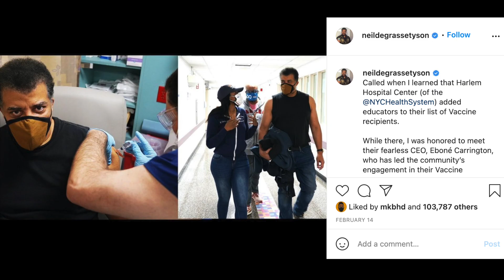20 Questions with Neil deGrasse Tyson | BEHIND THE BRAND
Playing 20 Questions with Neil deGrasse Tyson in this episode of Behind the Brand with Bryan Elliott

Neil deGrasse Tyson is one of America's most famous scientists. He has shared his expertise with others for most of his career. Presenting complex concepts in a clear and understandable manner is one of his great strengths.

He received his doctorate from Columbia University in 1991 after studying at Harvard University. In 1996, Tyson began working at Hayden Planetarium before becoming its director. His other credits include hosting his own podcast, StarTalk Radio, and hosting NOVA ScienceNow. Tyson is still a well-known TV science expert today.

2. The BEST advice from some of the most successful entrepreneurs

3. 5 Minutes or less with some of the smartest people on the planet
More?